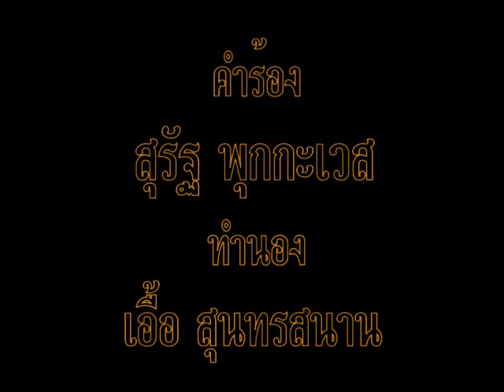รำพรรณสวาท - เพ็ญศรี พุ่มชูศรี